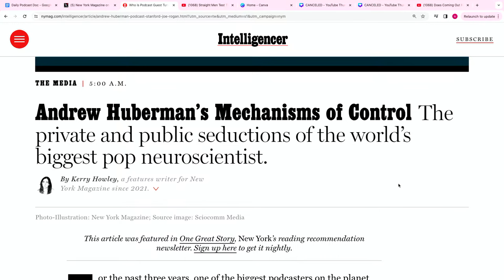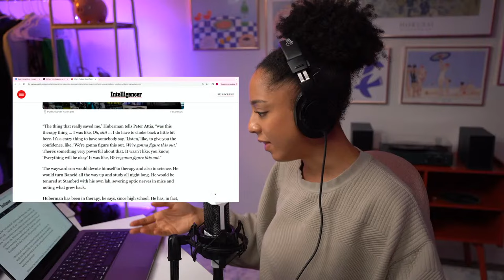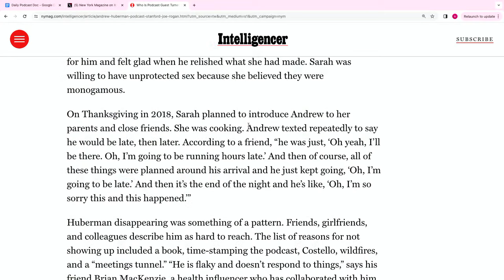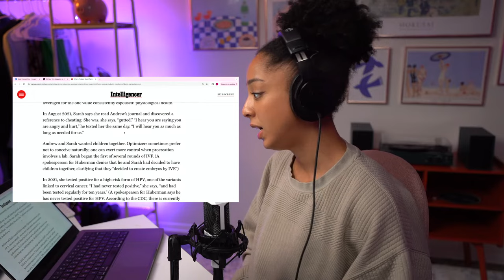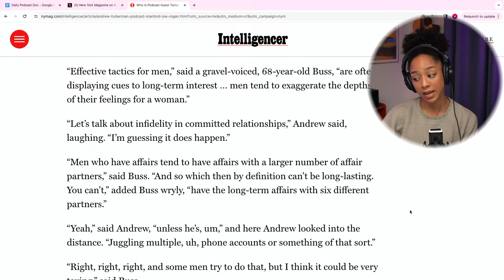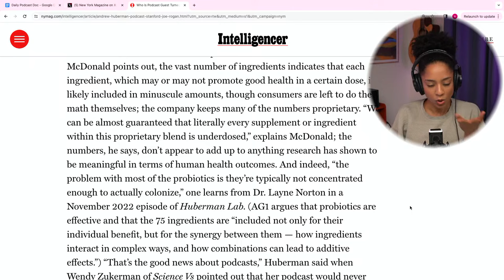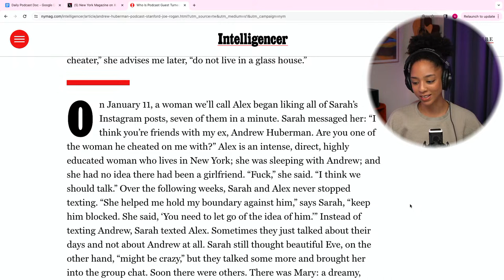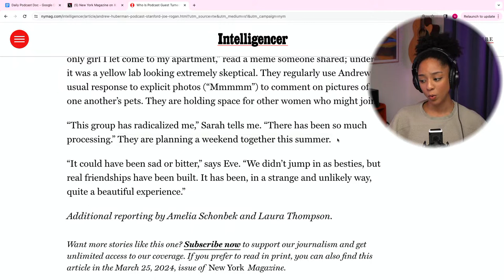Andrew Huberman Gets “Exposed” by New York Magazine?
Stanford neuroscientist, researcher, and successful podcaster Dr. Andrew Huberman has come under fire as New York Magazine released a front-cover hit piece against him. What are the claims, and why are they going after him? Let’s break it down.